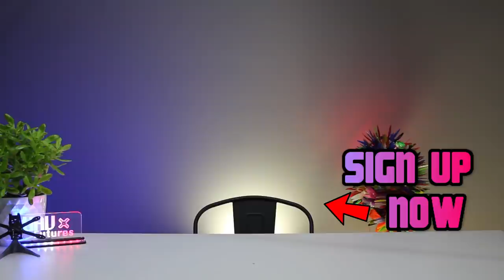GOLF CLUB VS UNBREAKABLE DRONE!! Karearea Talon V2 review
SLOW MO GOLF CLUB VS RACING DRONE. We test out the karearea Talon V2 review by hitting it with a golf club. Crazy strength for a fpv racing drone in 2020.

Flight review coming soon once I fix the antenna.

Without the support of this amazing community, none of this would be possible.

If you LOVE FPV as much as I do, come join me and thousands of other quad nuts on the UAVfutures DISCORD. For real time text and voice chat with other pilots, technical support and general awesomeness, our Discord is the place to be

I live and breath drones,quads, multi-rotors - whatever you want to call them and I am lucky enough to do this as my full time job.

Build guides. Everything you need to know when building a quad. From detailed step by step guides for beginners to quick guides to specific types of fpv drones. Find out how to build your own FPV racing drone here.

Happy flying videos. FPV flight videos with voice over commentary about the quad scene. FPV lifestyle, tips to flying better, finding locations and just general chit chat about this awesome hobby.
My Gear and Favourite Quads/Products

Camera - Cannon 700D
Action camera - GoPro sessions 5